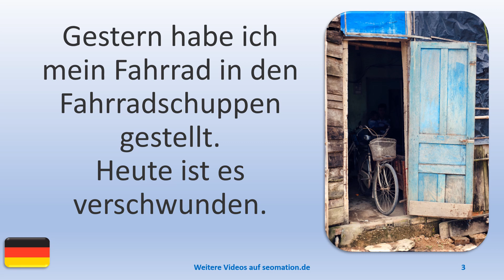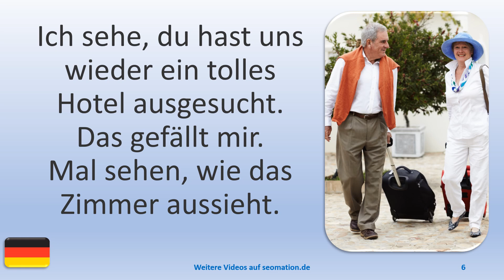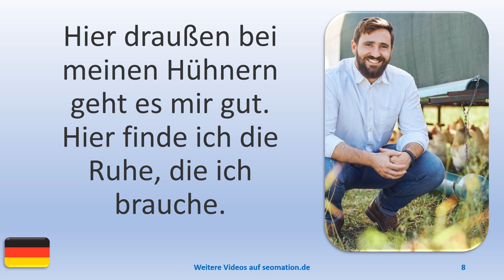▶️10545▶️Ich lerne Deutsch mit Texten und Bildern in unterschiedlichen Situationen. Lies Info unten!